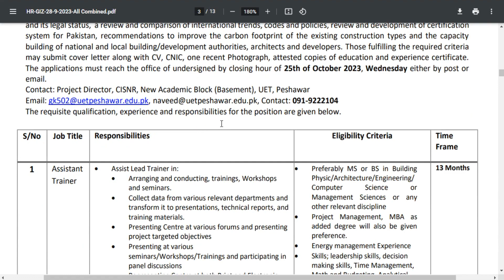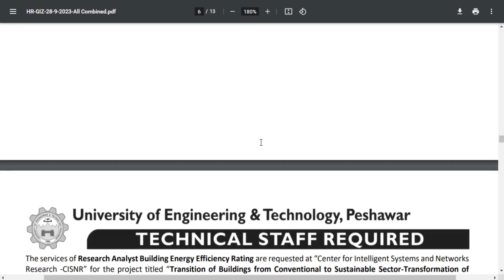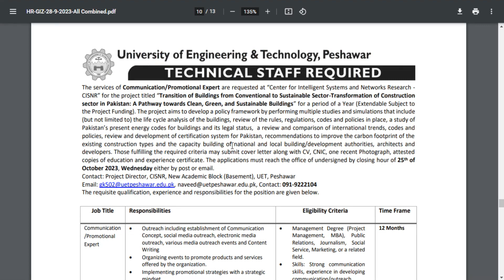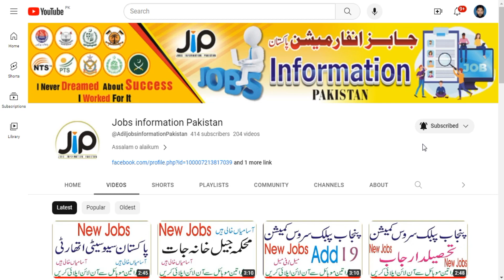UET Peshawar Jobs | Jobs information Pakistan YT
UET Peshawar Jobs October 2023 Apply Online Graduate Engineers & Others Latest
Project Manager
Lead Trainer
Assistant Trainer
Project Coordinator
Software
Web Developer Engineer
Research Analyst Building Energy Codes
Research Analyst Building Energy Efficiency Rating
Research Assistant
Research Associate
Communication
Promotional Expert
Promotional Assistant
Software Development Assistants
Graduate Engineers
Civil
Mechanical
Architecture
Electrical
City
Location
Jobs in Peshawar, KPK
Current
Recent
Fresh
New
Latest
UET Peshawar Jobs October 2023 Apply Online Graduate Engineers & Others
Public Sector
Government of Pakistan
Bachelor's
Master's in Business Administration
BBA
MBA
Project Coordinator
Trainer
Communication
Promotional Assistant
Programmer
Web
Software Developer
Software Engineer
Computer Engineer
Graduate Engineer Jobs in UET Peshawar October 2023 Pakistan
Minimum
Maximum
Age
Relaxation
Limit
University of Engineering and Technology Peshawar Jobs October 2023
Graduate
Postgraduate
Bachelor's
Master's
Degree
B.A
B.Sc
M.A
M.Sc
BS
MS
M.Com
B.Com
M.Ed
B.Ed
Information Technology
CS
Computer Science
BIT
BSIT
BSCS
BCS
MIT
MSIT
MCS
MSCS
Communication
Promotional Expert
Research Assistant Jobs in UET Peshawar October 2023
How to Apply
Application Procedure
Process
Khyber Pakhtunkhwa
KP
KPK
B.Tech
B.E
M.E
Civil
Electrical
Mechanical Engineering
Project Manager
Lead Trainer
Research Analyst
Research Associate Jobs in UET Peshawar October 2023
Last Date to Apply
Application Deadline
UET Peshawar Jobs October 2023 Apply Online

UET Peshawar Jobs 2023
UET Peshawar Jobs
UET Jobs 2023
UET Peshawar Jobs online apply karne ka tarika
regular jobs
last date
download form
Advertisement
Online Apply
Latest
Pakistan Jobs
pak jobs
Upcoming
Recent
Fresh
Current,New,
UET Jobs online apply
UET Jobs online apply karne ka tarika

UET Peshawar Jobs,
UET Jobs 2023,
regular jobs,
last date,
download form,
Advertisement,
Online Apply,
Latest,
Pakistan Jobs,
pak jobs,
Upcoming,
Recent,
Fresh,
Current,New,